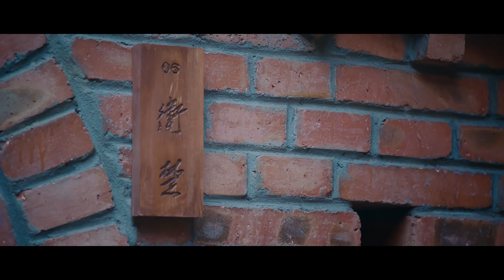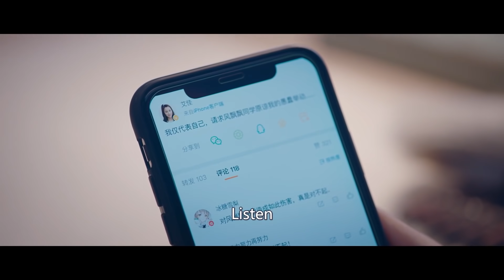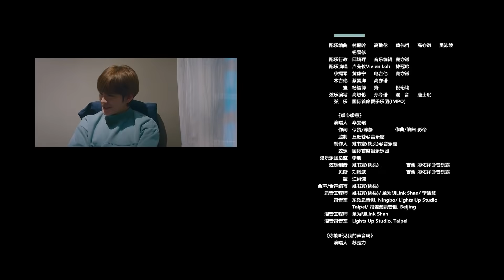【ENG SUB】Sweet Tai Chi EP09 | Bi Wen Jun, Sun Qian | Woman of Tai Chi Badass【Fresh Drama】